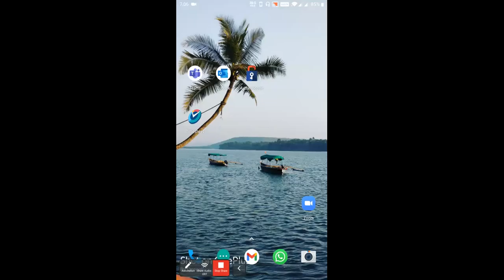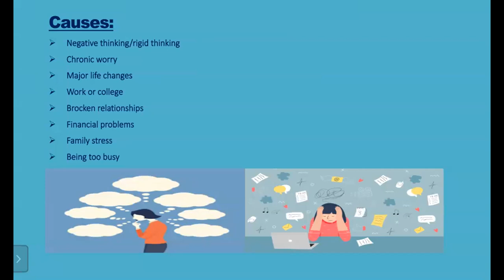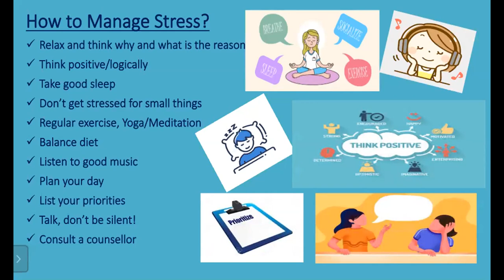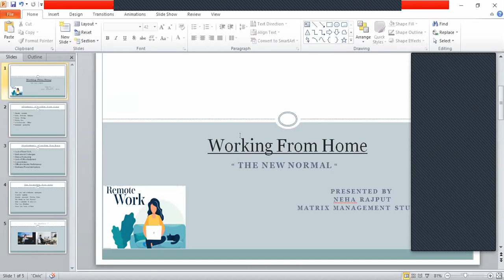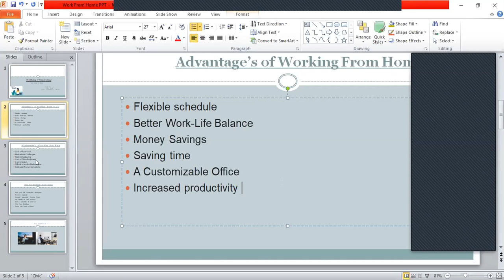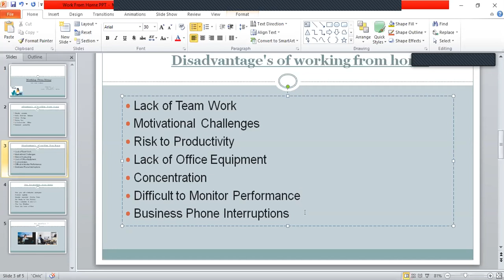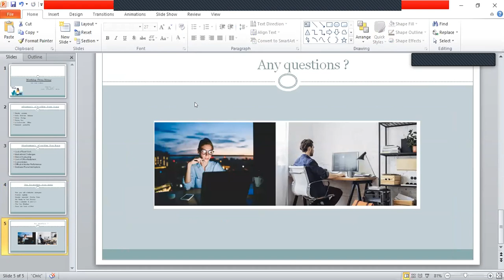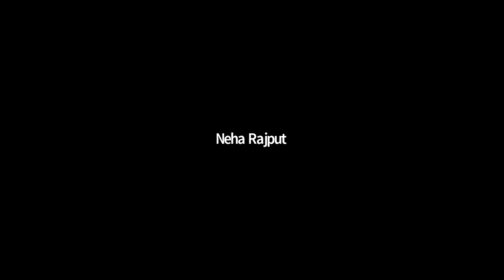Online Lecture Day S 113-GE-IL-01 Verbal Communication Lab